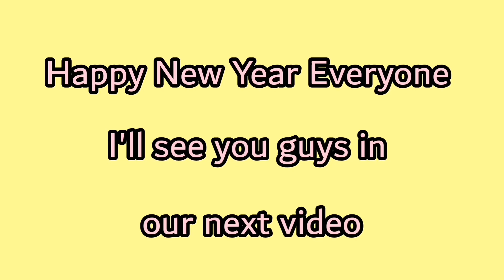Happy New Year plus Beer Challenge (Part 2)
Hello guys! We are back for another video. I just want to great you all a happy happy new year. Sobrang saya ng new year celebration namin and I hope you had a blast too.

Please watch our video Happy New Year plus Beer Challenge (Part 2). Compilation lang po to on how we celebrated our new year. 😍😍😍

Lovelots ❤️